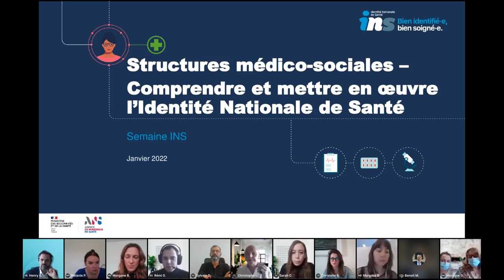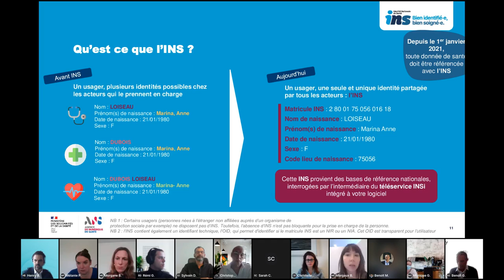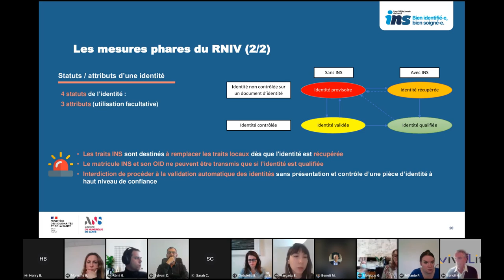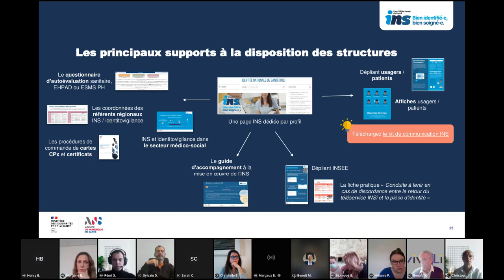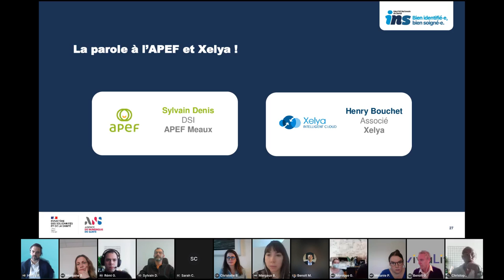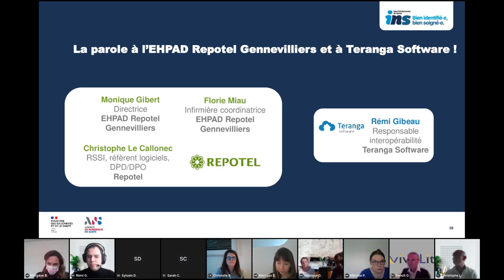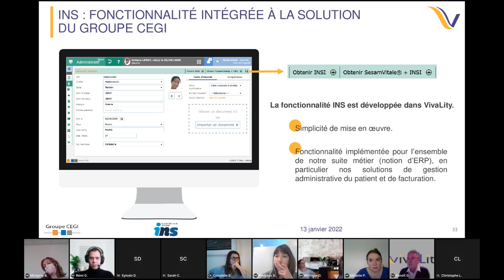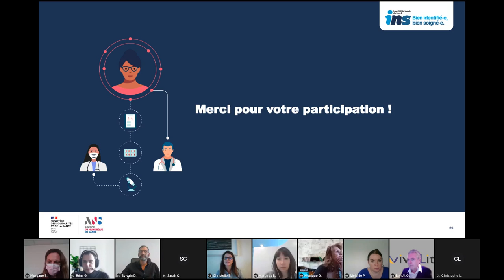Webinaire ANS | Structures médico-sociales, comprendre et mettre en œuvre l'INS - 13/01/22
Venez approfondir vos connaissances sur l'Identité Nationale de Santé afin de déployer ces projets chez vous. Au cours de ce webinaire, nous vous présenterons les actions phares inscrites dans la trajectoire du numérique dans le médico-social et nous approfondirons celle qui concerne l’identification de l’usager.

A qui s'adresse le webinaire ?
- Etablissements et services médico-sociaux : directeur, référent informatique, personne en charge de l’accueil et/ou de l’admission des usagers,…
- ARS : chargé de mission système d’information, référent médico-social, référent identitovigilance,…
- GRADeS : chef de projet INS, référent identitovigilance,…

Ce que vous allez apprendre :
- Rappel de la trajectoire du numérique en santé pour le secteur médico-social
- Présentation des problématiques de sécurisation de l’identité des usagers pris en charge dans les ESMS
- Présentation de l’évolution réglementaire et des éléments socles de l’INS
- Présentation des modalités de mise en œuvre